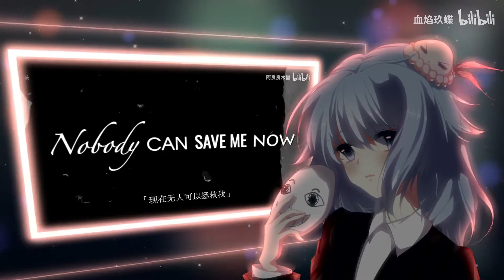【SynthV 海伊 Haiyi】一点一点（套娃PV付）【cover 洛天依】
Singer : Haiyi